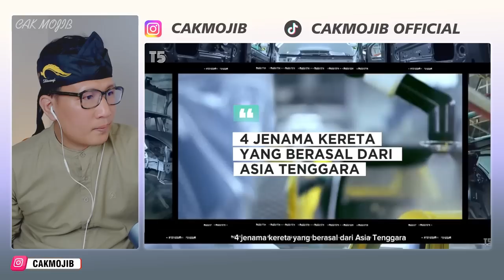WOW❗MALAYSIA MENDOMINASI ASIA TENGGARA❗TERNYATA INI 4 JENAMA KERETA DI ASIA TENGGARA❗ INDONESIA ADA❓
GAES BANTU SUPPORT CHANNEL KITA :

+ @CAKMOJIB TV
+ @KEBUN CAKMOJIB